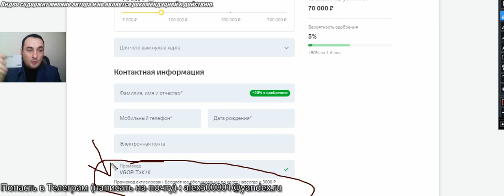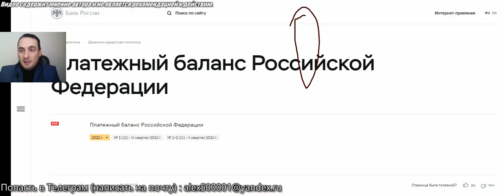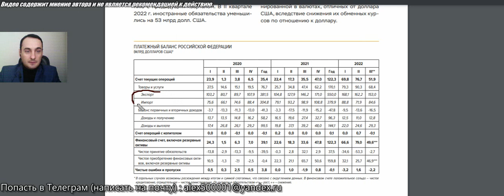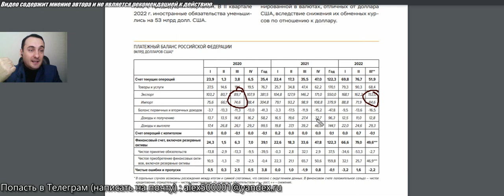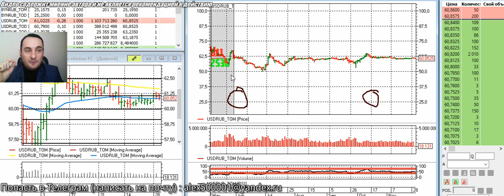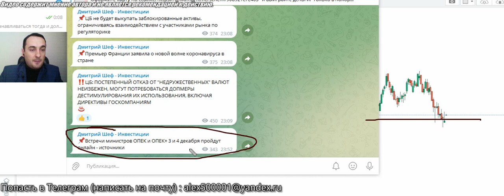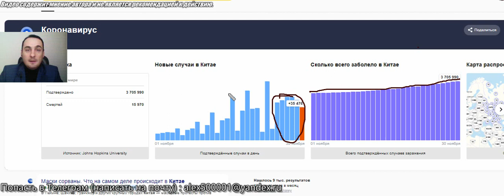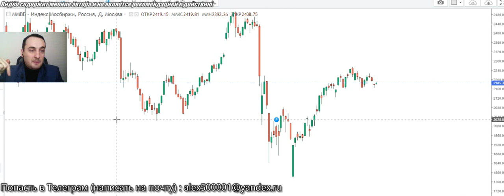Курс доллара 2022. курс доллара прогноз.курс валют на сегодня. акции газпрома, акции сбербанка